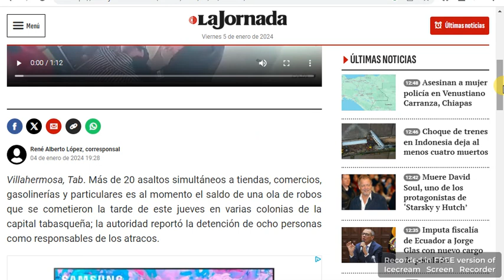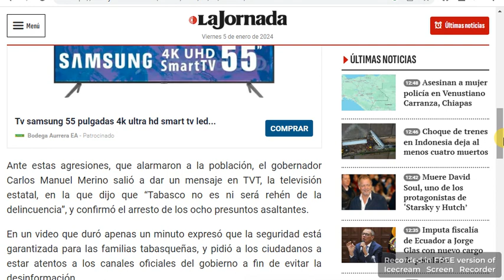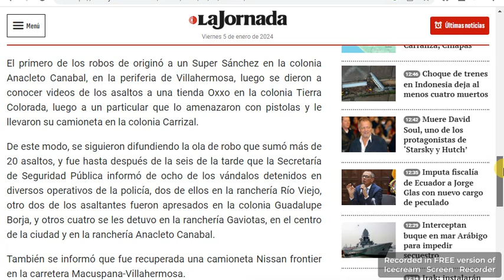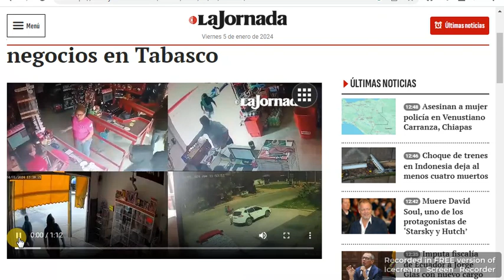Tabasco Reportan oleada de atracos en tiendas y robo de camioneta en Villahermosa, el 04 Ene. 2024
Foto: Extraído de La Jornada